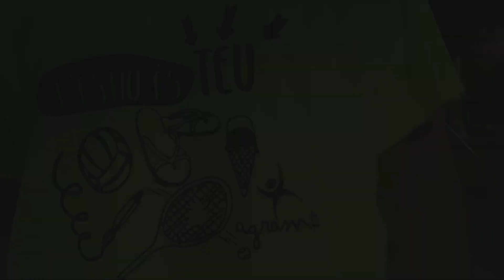Activitats d'Esport i Lleure 2018 - Agramunt